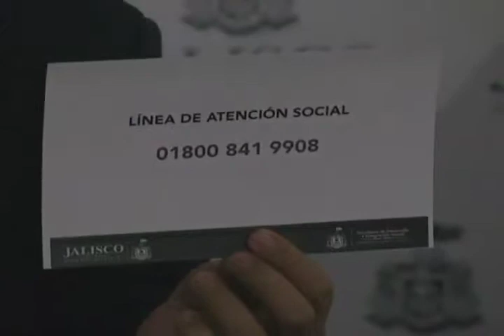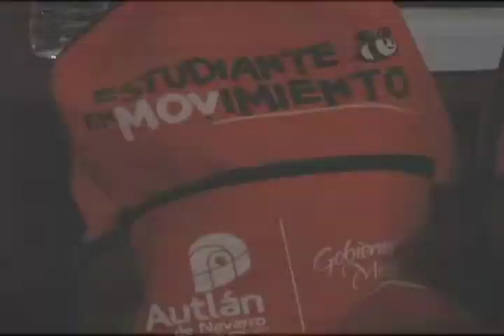UDG Noticias: Preparada la distribución de más de un millón y medio de mochilas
Esta lista la estrategia del gobierno del estado para distribuir un millón 535 mil mochilas con útiles escolares en los 125 municipios del estado, informó el Secretario de Desarrollo e Integración Social Salvador Rizo Castelo, quien garantizó que en las dos primeras semanas los alumnos contarán con su paquete escolar.

Por: Ignacio Pérez Vega